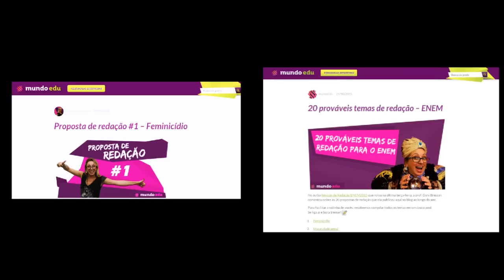ENEM 2015 - Comentários sobre a prova de linguagem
Prof Dani comenta a prova de redação, literatura e língua portuguesa do Enem 2015.